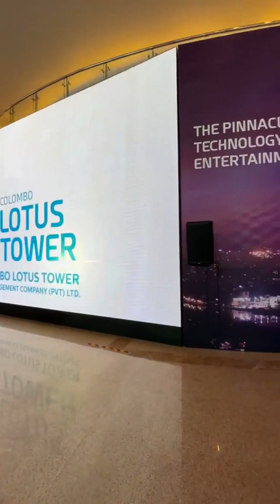Lotus Tower - Vlog - Sri Lanka